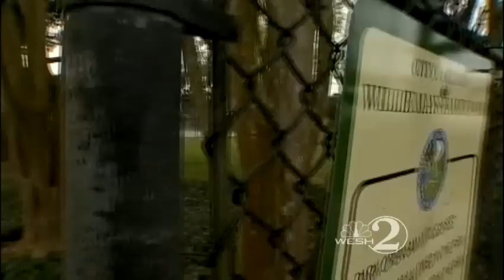Teen shot during basketball game 'unable to move legs'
Police identified the 16-year-old who was accidentally shot in the shoulder Monday at an Orlando basketball court, and the boy could be paralyzed.